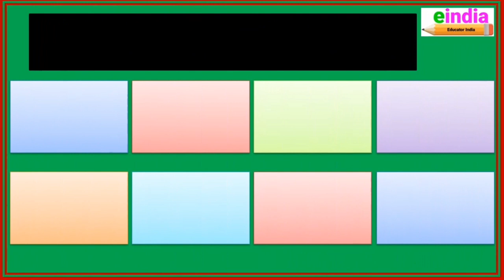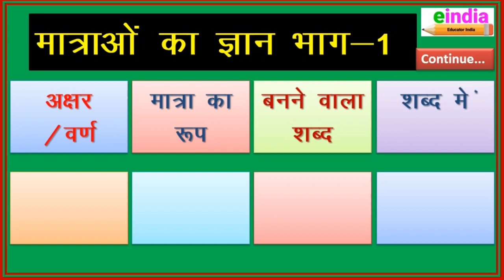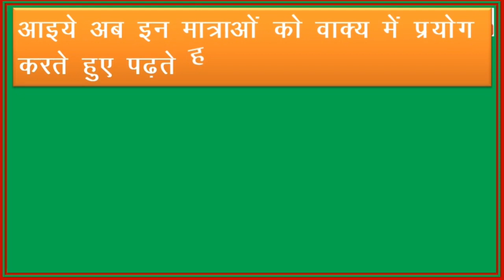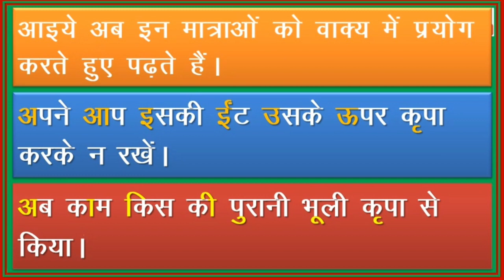Matra gyan | Matra gyan part 1| Important Knowledge about Hindi Matra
In this video you will how to speak and write Hindi Matrayein correctly. Wthout this knowledge you may feel guilty at any point of time. So, learning this is very importent for every Hindi speaking person.